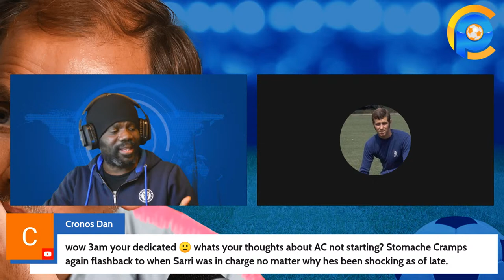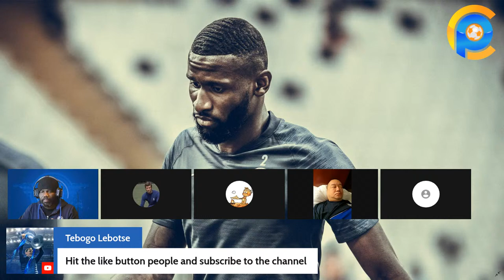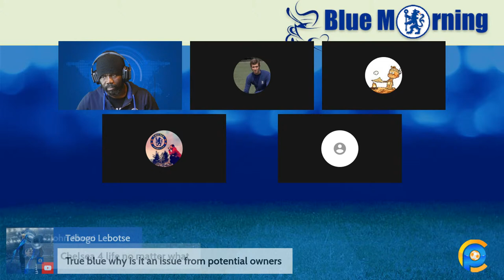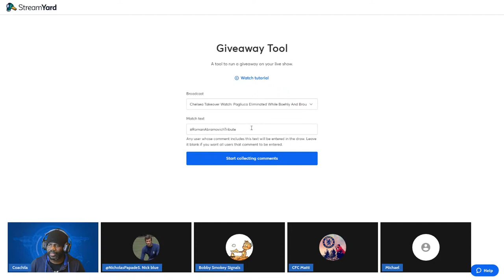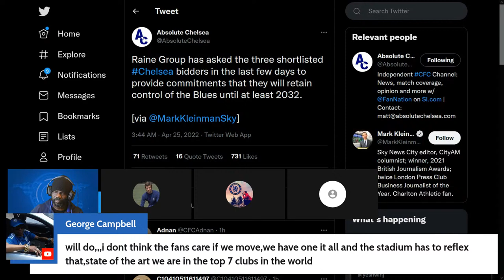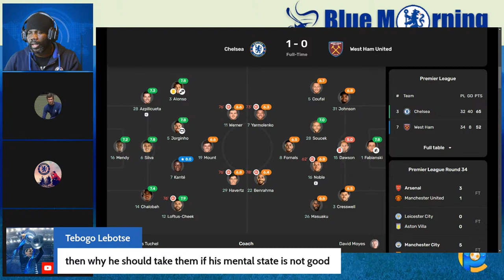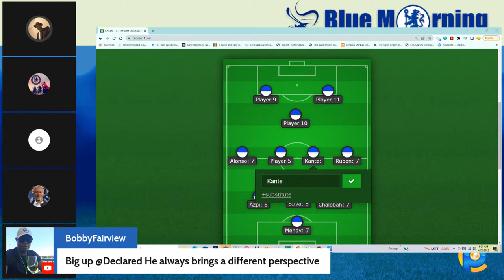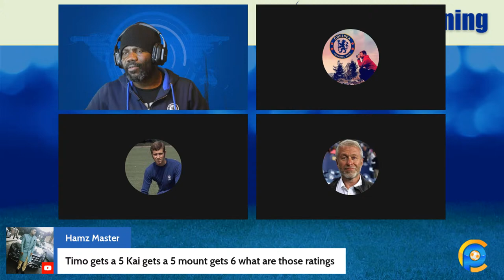Chelsea FC Takeover: Pagliuca Eliminated While Boehly And Broughton Remain? | Could Chelsea Move?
Chelsea FC Takeover Watch: Pagliuca Eliminated While Boehly And Broughton Remain? | Could Chelsea Move?
In this episode of the Blue Morning show, panelists and the audience will discuss the rumors that the groups bidding to take over Chelsea Football Club from Roman Abramovich could be narrowed down to two. And that the Stephen Pagliuca group may be eliminated from the process while Todd Boehly and Martin Broughton groups will remain in the bidding process to become new owners of Chelsea FC. Panelists and participants will also discuss why prospective new owners of Chelsea Football Club may opt to move away from Stamford Bridge.

In the final segment of the live event, participants will review the outcome and performances of players in the 1-0 home win against West Ham United at Stamford Bridge. Specifically, the performance of Christian Pulisic.

About Blue Morning:
Blue Morning is a daily live and interactive Chelsea show covering daily transfer news, injury news, etc. In addition, Blue Morning features notable and up-and-coming guests from the Chelsea community.

About Chelsea Perspective:
Chelsea Perspective helps Chelsea FC fans worldwide stay updated on events that concern the club. This includes match previews, match reviews, transfer news, player ratings, live streams, injury updates, etc.